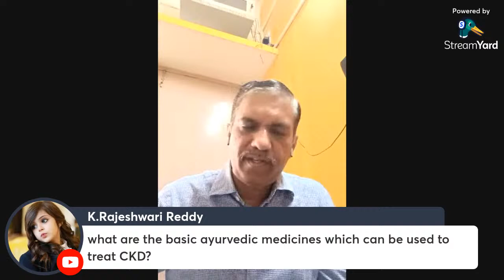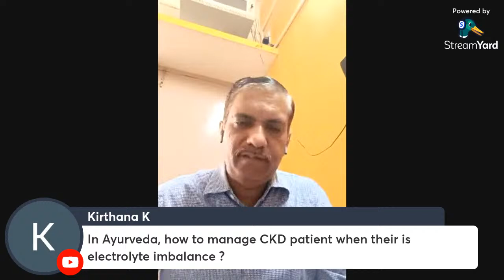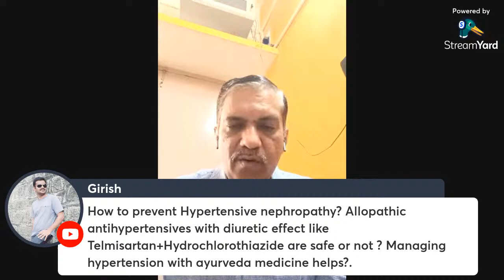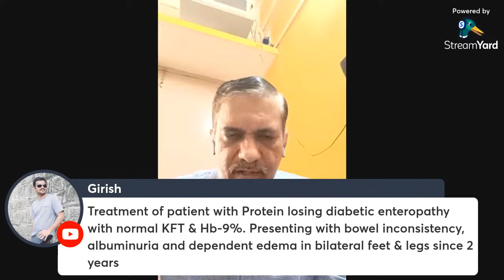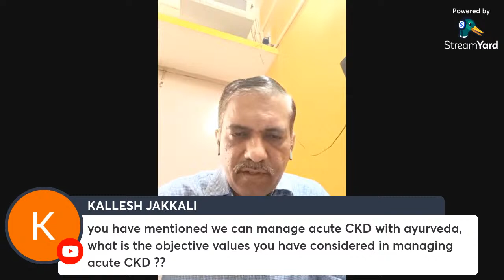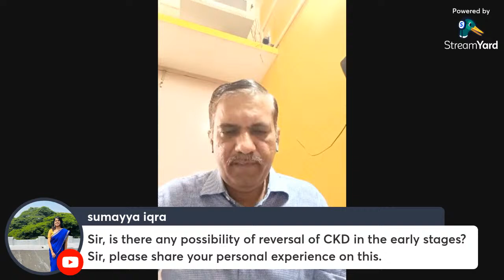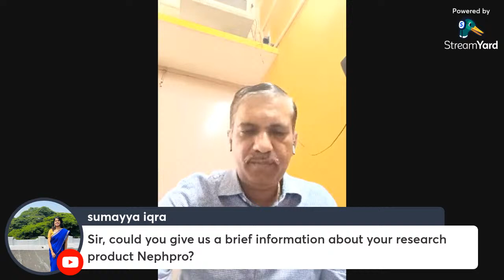VRUKKA PRAKARSHA- National Webinar Series on Kidney Disorders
"VRUKKA PRAKARSHA- National Webinar Series on Kidney Disorders" Day-1